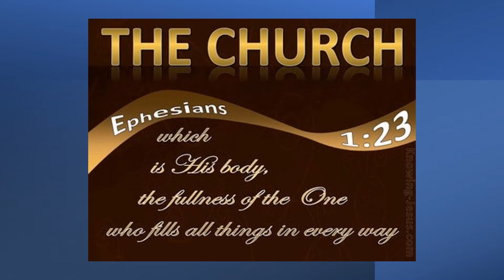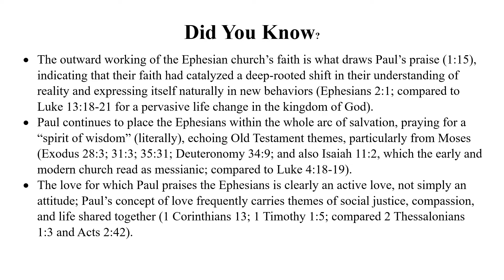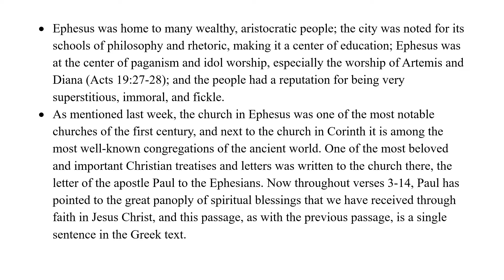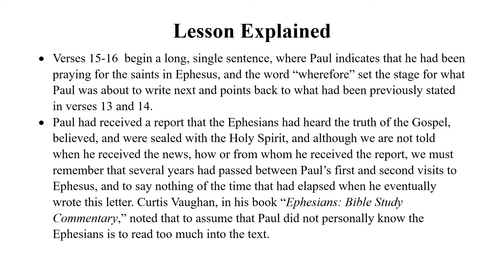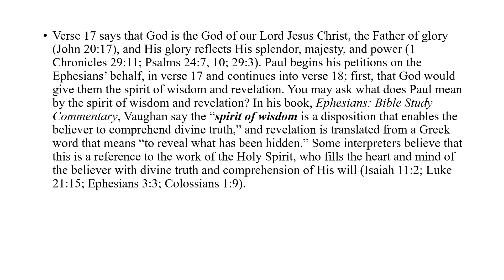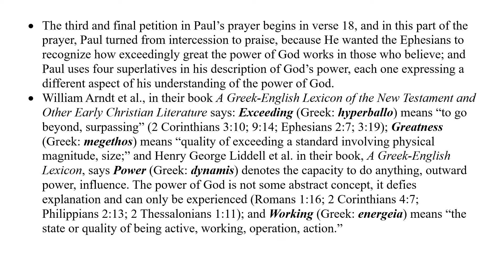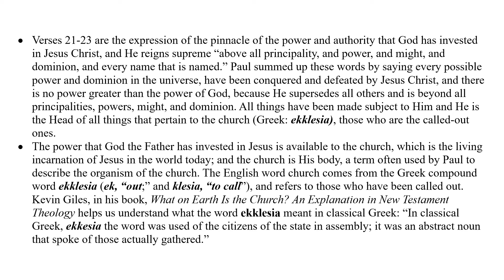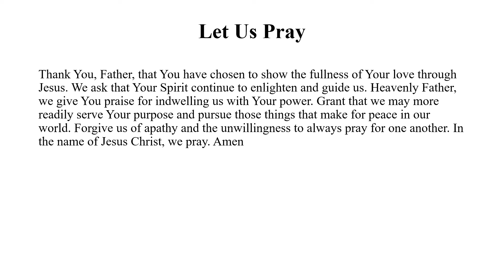We Are God's Artwork 11.12.2022